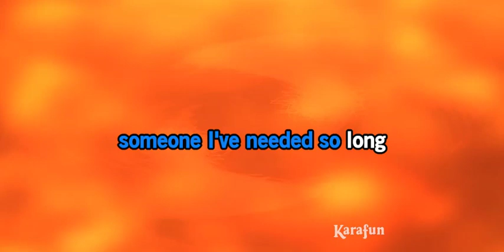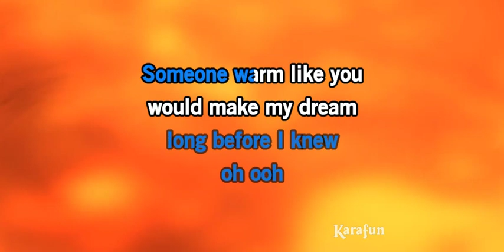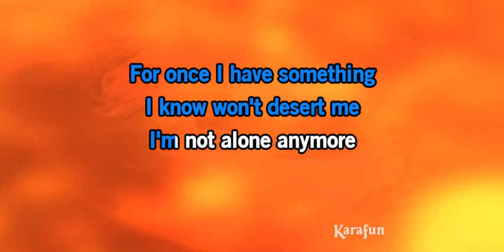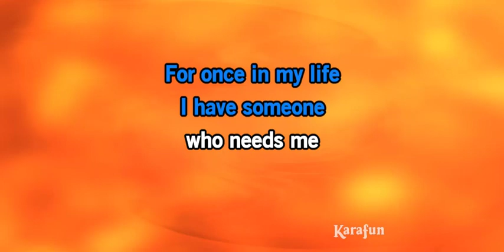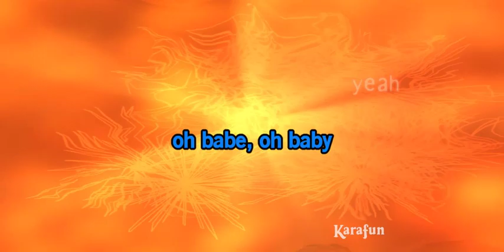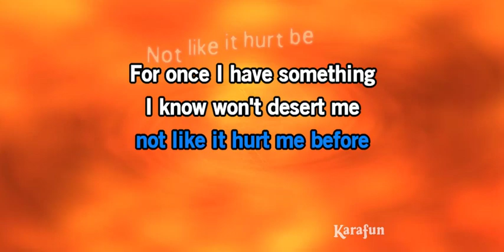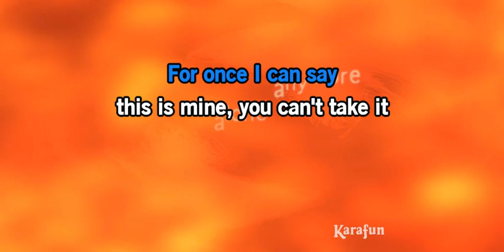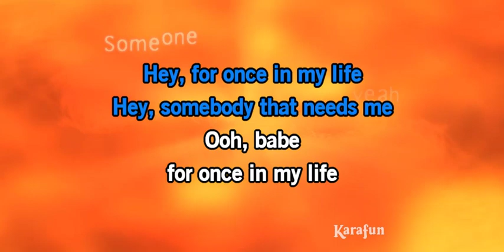For Once In My Life Key of Eb, E